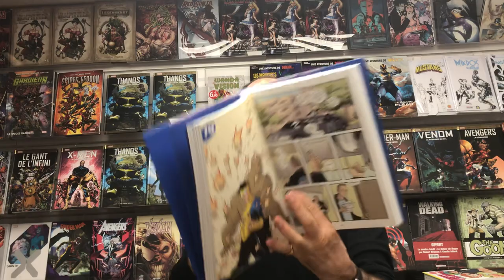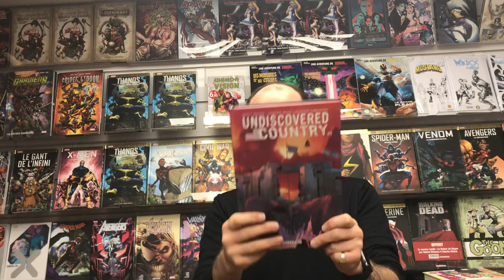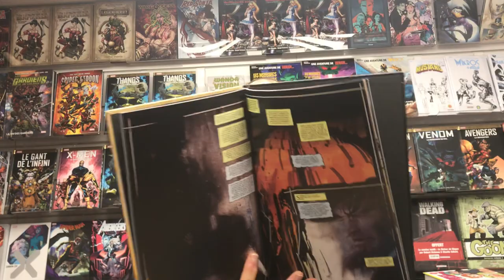Quoi de neuf chez Delcourt comics ?